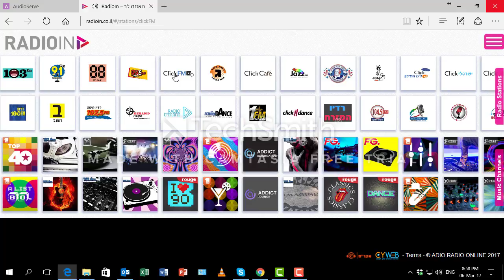ADIO Discount FreeLancers Radioin web 06 03 2017